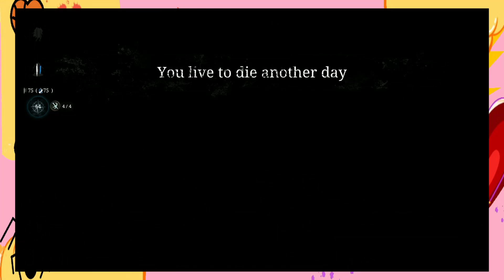Boy Talk (Hunt: Showdown Gameplay #43)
Getting real with the homie

Featuring: Du13e